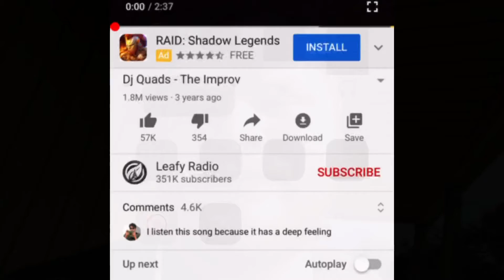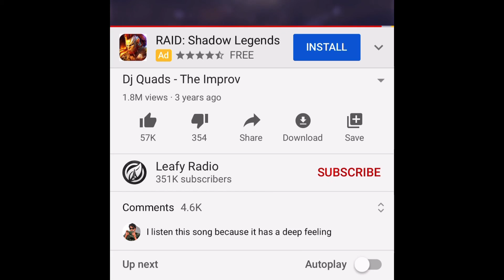Weight Loss Wednesday!! 2 POUNDS IN ONE WEEK!!